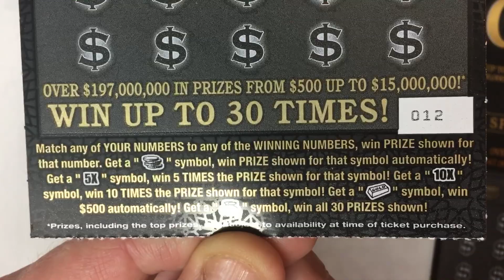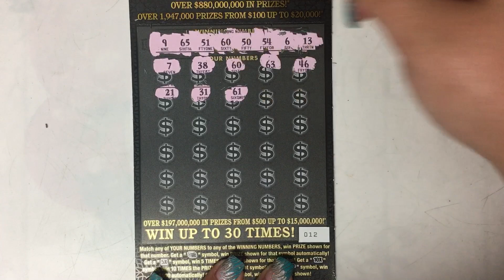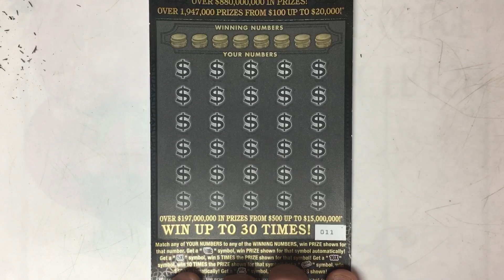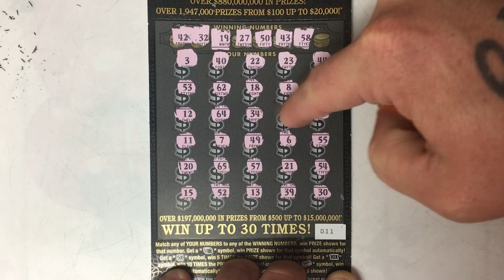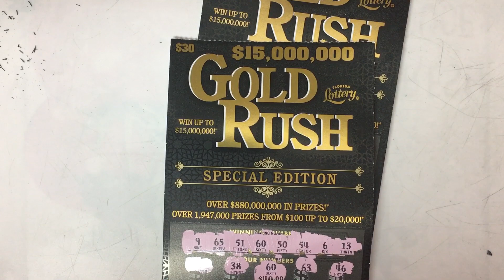Winner Winner BIGG BOYZZZ....Did We Finally Find it?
Hey everybody welcome back to our channel today it’s Eric and Nicole with another $60 session got a love these tickets here in Florida what did we find are we going to the claim office and are we retiring from work please leave us a comment smash the like button share it out on social media guys it’s going to be epic